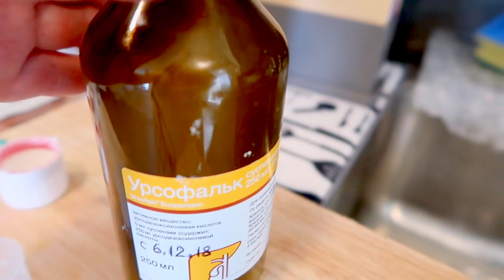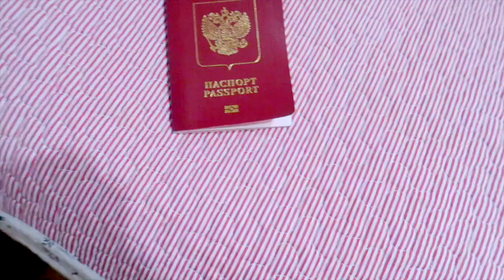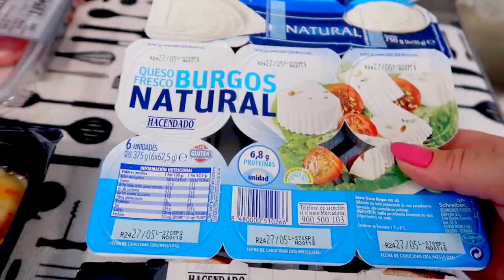ГЕНИАЛЬНАЯ ИДЕЯ - КРУТО ПРИПАРКОВАЛАСЬ | VLOG / ВЛОГ : 09.05.2019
ORSEDYKH
ANNASEDIH

Предыдущее видео

ВНИМАНИЕ!